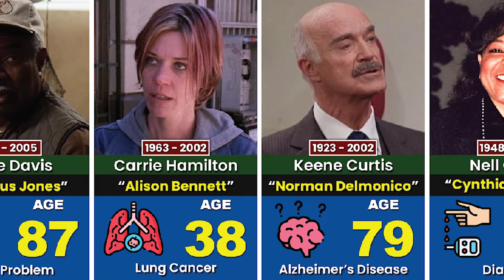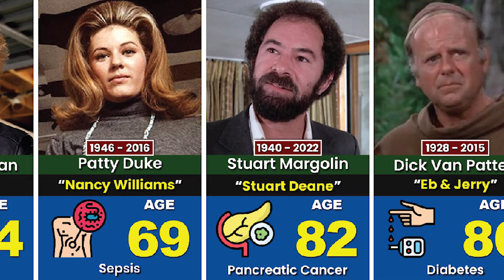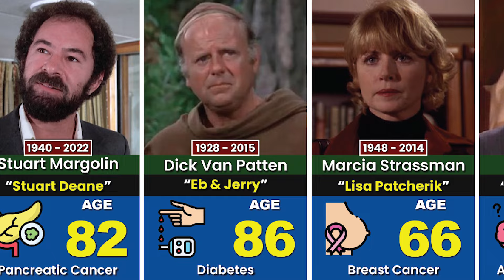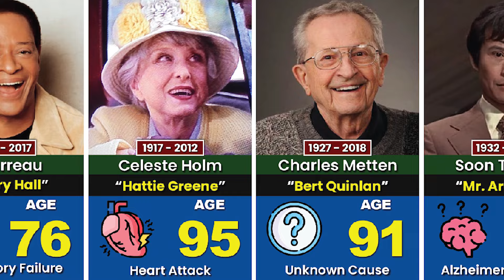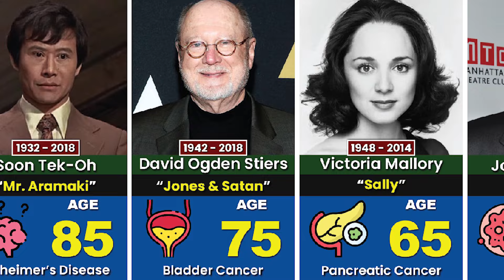36 Touched By An Angel Actors Who Have Passed Away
In this video, we made a list of 36 Touched By An Angel Actors Who Have Passed Away